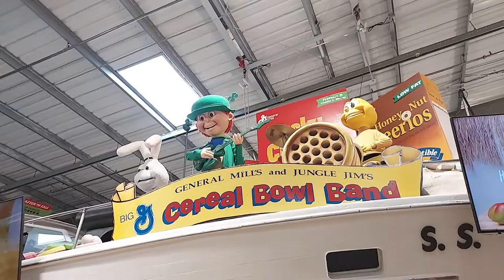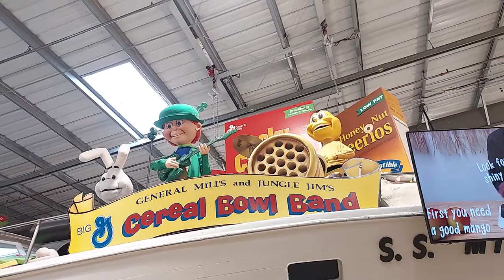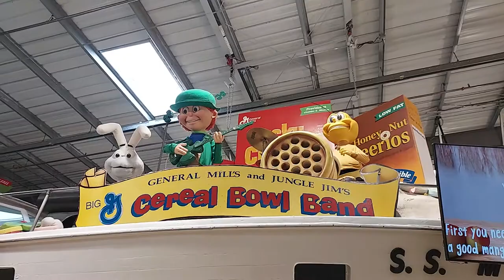Cereal Bowl Band at Jungle Jim's in Farefield Ohio.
A Video of the Cereal Bowl Band at the Jingle Jim's in Fairfield Ohio.